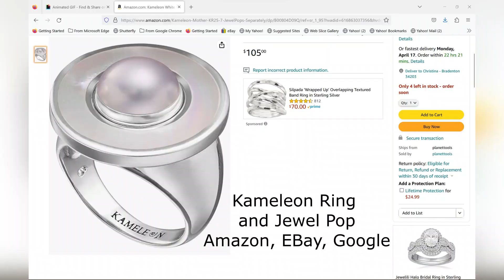Tina's Tips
Let's chat about a few things; a few tips thrown in for good measure.